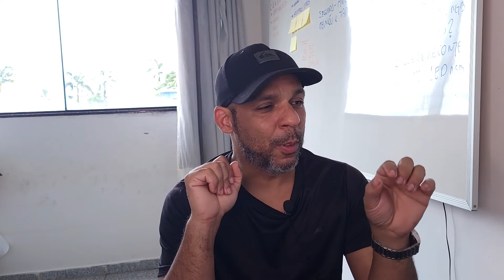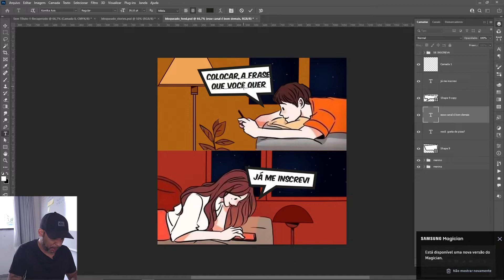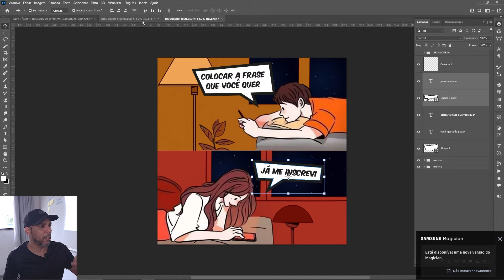Meme "bloqueado", editável no Photoshop.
Neste nossa tutorial de Photoshop eu não vou ensinar para vocês nada, mas eu vou deixar para vocês um link para vocês baixarem esse meme muito famoso aí pela internet e que faz um grande sucesso. Totalmente editável para você fazer ele do jeito que você quiser é só baixar editar e usar.

E caso você ainda não saiba usar a pentool, ou a caneta,  eu vou deixar aqui também o link para um tutorial sobre como dominar essa ferramenta usando o Photoshop.

Me segue que é sucesso...
Behance: edilopes